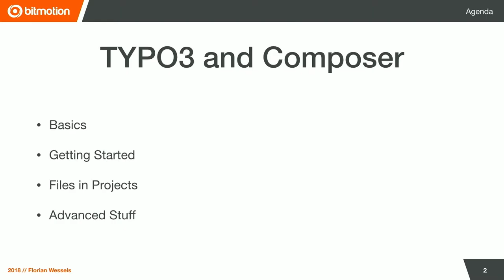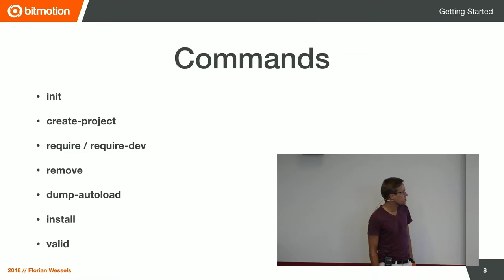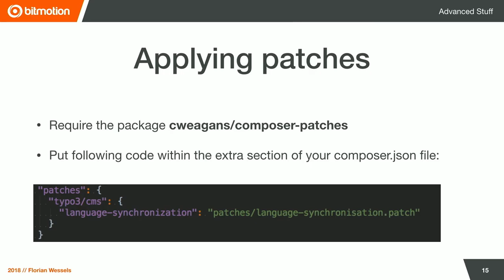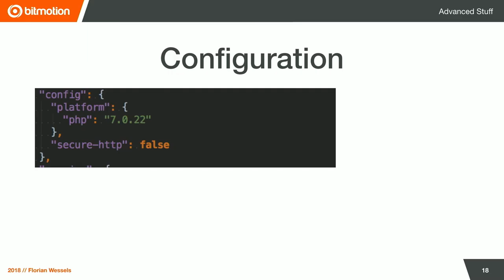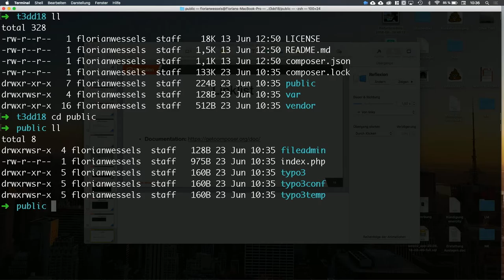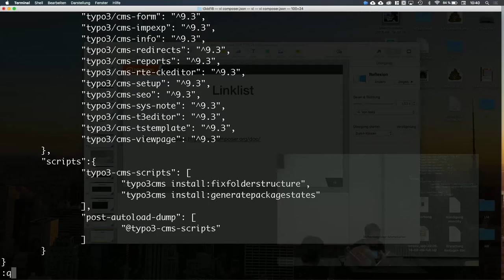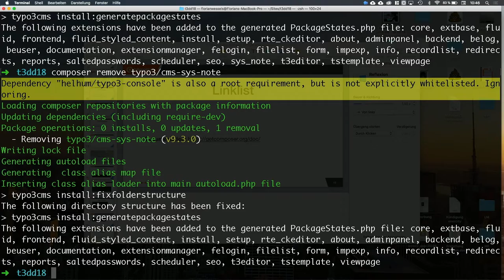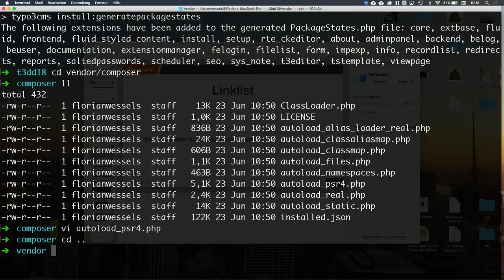Developer Days 2018 Saturday Sessions